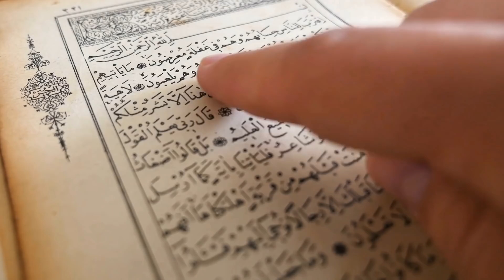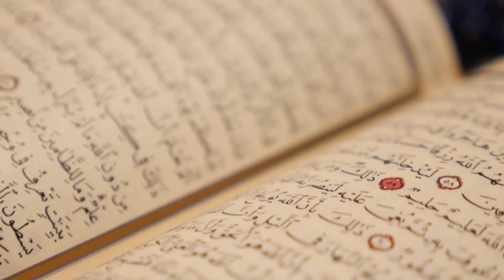Kabe Örtüsünün Neden Siyah Olduğunu Biliyor Muydunuz Müslümanların %99'u Bilmiyor